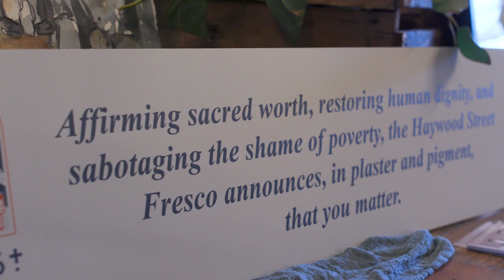A Seat at the Table 2019